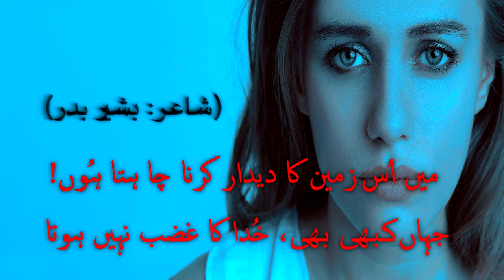Adab Ki Had | Best Urdu Poetry | Best Urdu Ghazal | HowToProductions | Best Deep Poetry of 2020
Narrated: Sabir Ansari
Poetry : Bashir Badr

Bahadur Shah Zafar
# BestOfSahirLudhianvi